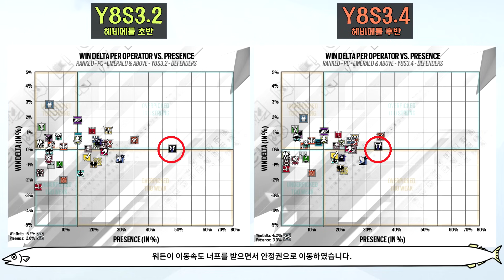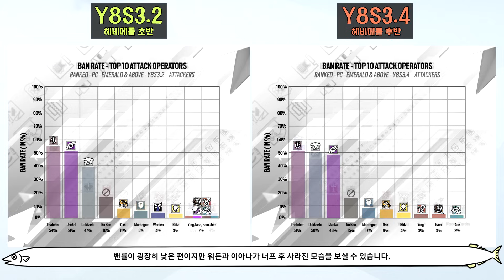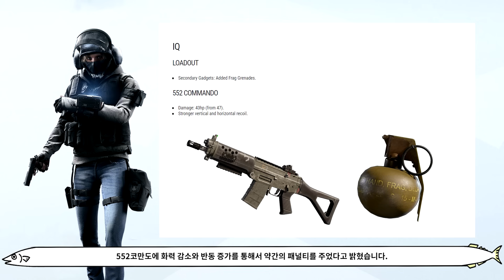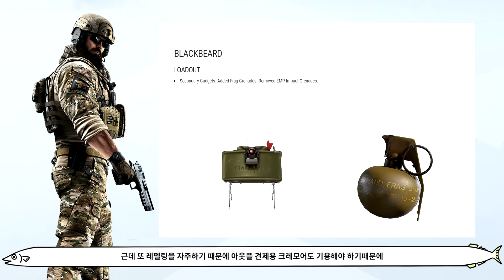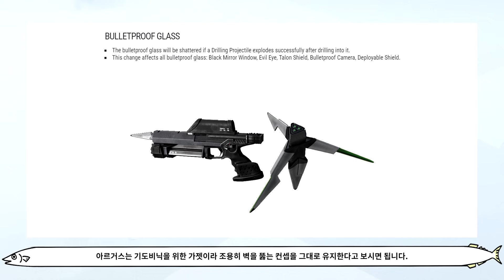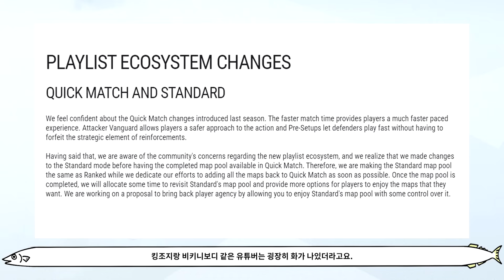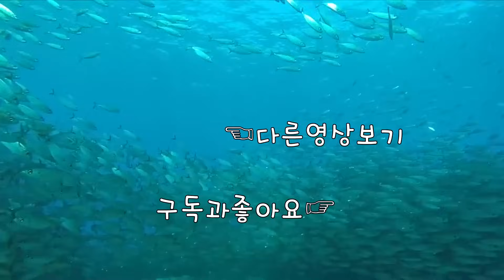[공식] 개발진은 뭘 의도한 걸까요? [레인보우식스 시즈]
레식 소식을 가장 빠르게 전달해드리도록 노력하고 있습니다.
좋아요👍🏻구독📌알람설정🔔 해주시면 감사합니다!!!
1080i 60fps  Multistreaming with Xsplits+OBS+Restream
00:00 인트로
00:15 헤비매틀 시즌 매트릭스
01:31 수류탄 너프와 개발진 의도
04:28 도구 재배치로 보는 개발진 의도
07:15 방탄유리 일관성 패치
07:50 마에스트로 버프
08:26 마치면서